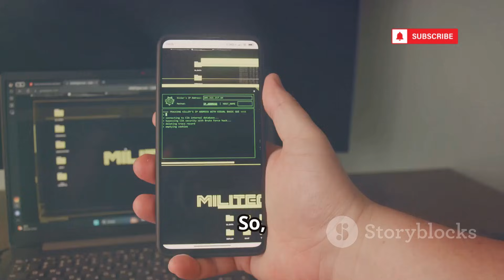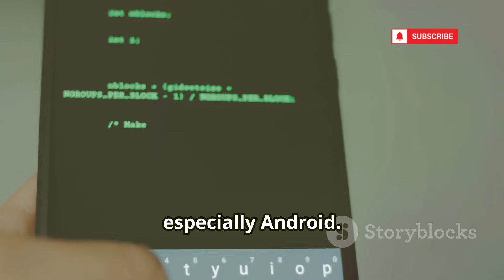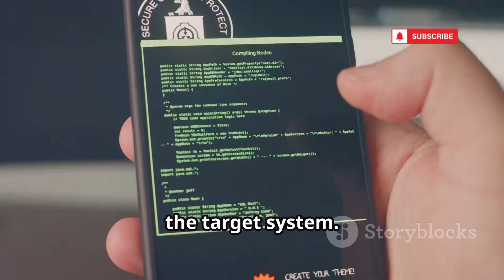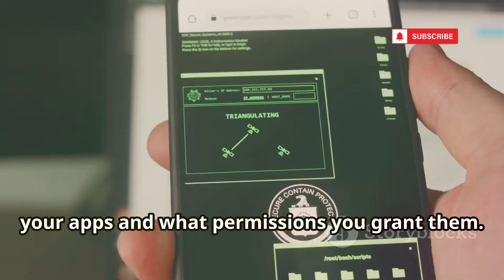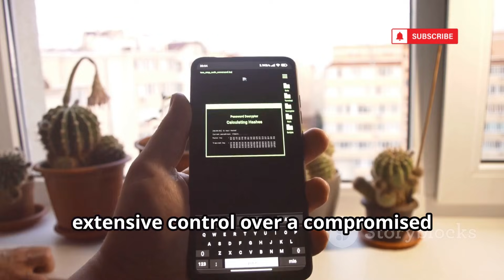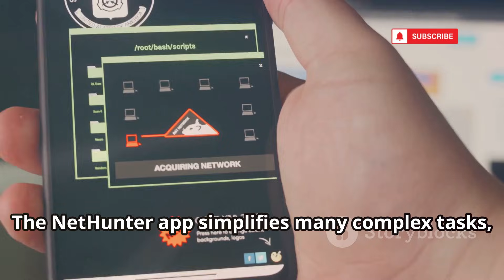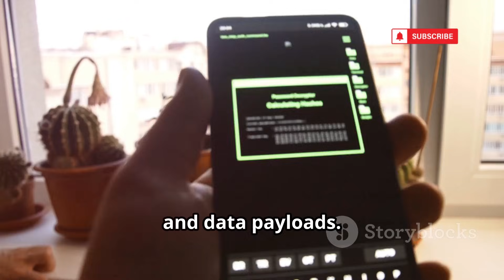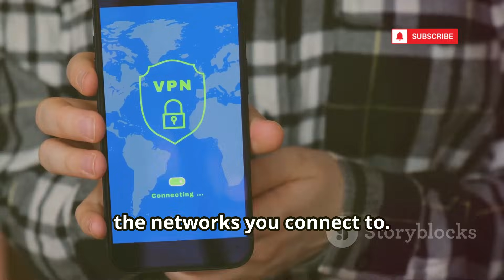Top 10 Mobile Hacking Tools in Kali Linux For 2026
Your phone is more than just a communication device—it’s a target for cyber threats. In this video, we dive into the world of mobile hacking, exploring powerful tools like Metasploit, AndroRAT, zANTI, DroidJack, Evil-Droid, Kali NetHunter, MobSF, Wireshark, Hackode, and Shark for Root. Learn how ethical hackers use these platforms for penetration testing, vulnerability assessments, and strengthening mobile security. Discover how tools can both protect and compromise your data, and why understanding mobile hacking is essential for defense. We emphasize ethical practices, the importance of app permissions, and always having legal authorization before testing.

OUTLINE:

00:00:00 The Phone in Your Pocket is a Target
00:01:15 The All-in-One Toolkit
00:02:34 The Remote Android Trojan
00:03:24 The Mobile Network Pen-Tester
00:04:27 The Android Administration RAT
00:05:07 The Malicious APK Generator
00:05:35 The Mobile Pen-Test OS
00:06:14 The Static & Dynamic App Analyzer
00:06:56 The Network Traffic Sniffer
00:07:35 The Pen-Tester's Mobile App
00:08:07 The On-Device Traffic Sniffer
00:08:42 Stay Curious, Stay Safe